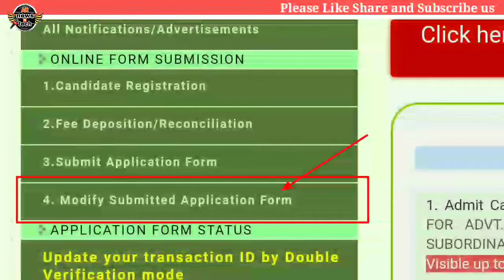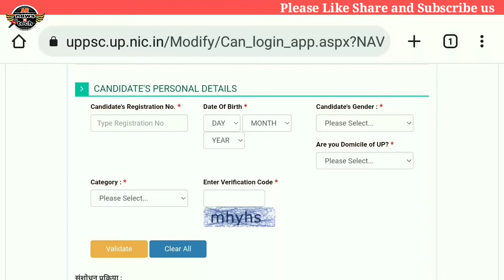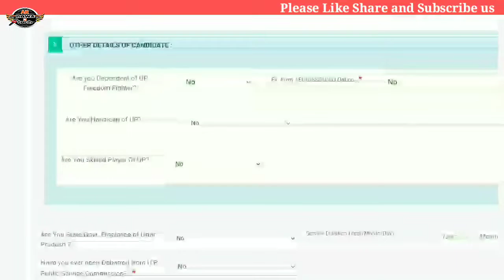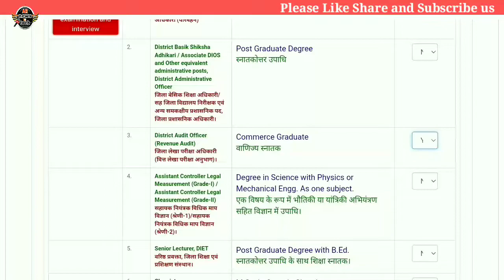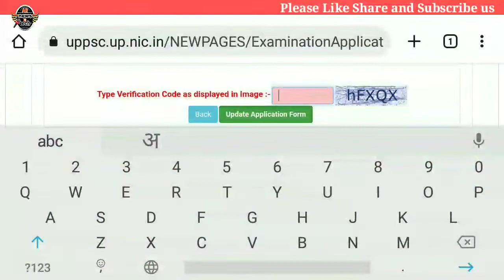Correction in UPPSC 2022 Application Form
आज आप इस वीडियो मे आप जानेंगें कि-
UPPSC ने 250 पदों के लिए ऑनलाइन आवेदन आमंत्रित किये हैं।
UPPSC PRE Exam 2022 Application form में संशोधन कैसे करेंगे ? जानिए इस वीडियो में।

🔥ऑनलाइन UPPSC 2022 Pre Exam में संशोधन करने के लिए यहाँ क्लिक करें 👇

Keep Supporting :)